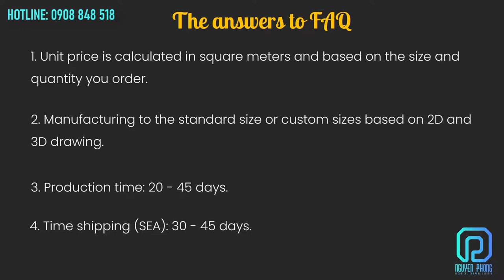Wrought iron door - Timeless elegance & classic beauty!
For centuries, wrought iron has been used to create wrought iron doors to protect castles and villas. Despite the harsh test of time, artisans continue to use iron art to create elegant and powerful door models in modern times.
Wrought iron doors at Nguyen Phong are products designed and processed from solid iron combined with other iron accessories. They have increased longevity through the process of hot-dip galvanization and epoxy paint. In addition, the most important factor is the iron workers with the ability and experience to create diverse details and patterns for the product. Therefore, wrought iron doors carry their elegance, refined taste, and reliability.

NGUYEN PHONG TECHNICAL COMPANY LIMITED
⚜️ Address: 323A Le Quang Dinh Str, W.5, Binh Thanh Dist, HCMC, Vietnam